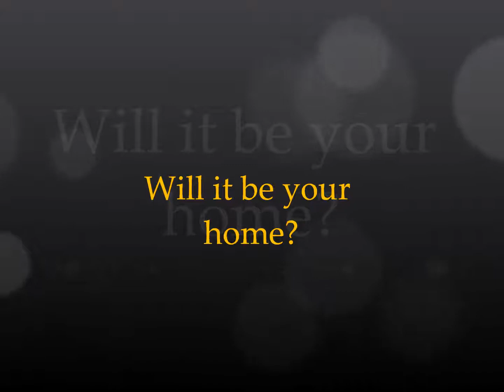Heaven is my home